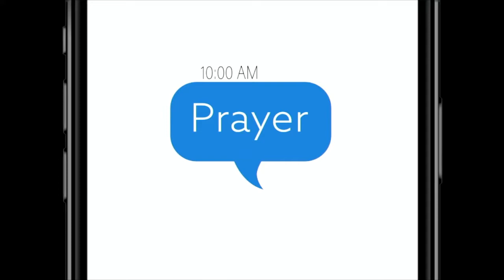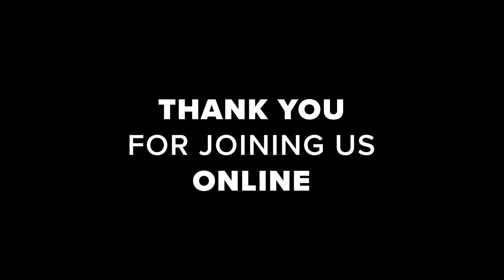Persistent Prayer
What does it look like to pray without ceasing? This week, Pastor Jeff looks at how Jesus talks to his disciples about persistent prayer.